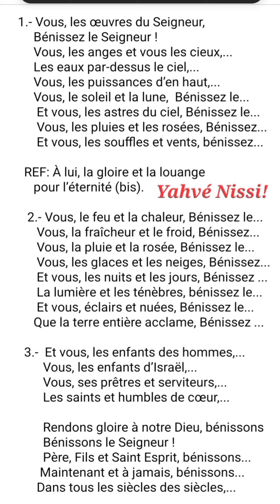Vous les œuvres du Seigneur (lyrics).